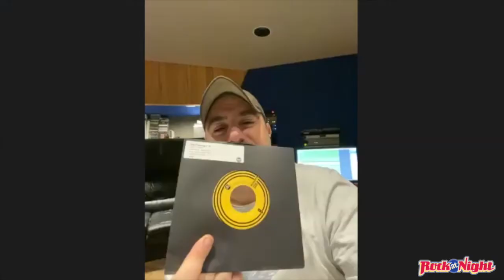Rock At Night Interview with Mike Skill, Wayne Kramer, Chuck Alkazian- 2020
Rock At Night interviewed Mike Skill (The Romantics), Wayne Kramer (MC5), and Chuck Alkazian (Pearl Studios-Detroit) regarding Skill's new single "67 Riot".  The lively conversation covered a range of subjects, including Detroit's 1967 riots, race relations both then and now, their backgrounds and how it influenced their work, and even their favorite Detroit food. Tune in for an entertaining and provocative 60 minutes of discussion.